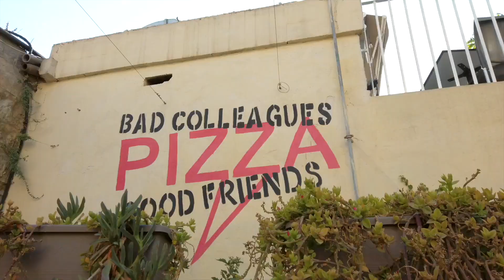Enteractive Event - HipHop Blingo Fun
Join us in reliving the excitement of our recent partner event at Salumeria! 🏆💚

Watch the video to see the hilarious moments from our HipHop Blingo game and catch up with the fun we had with our friends and partners. 🙌 💫